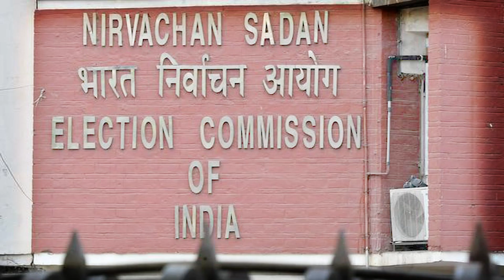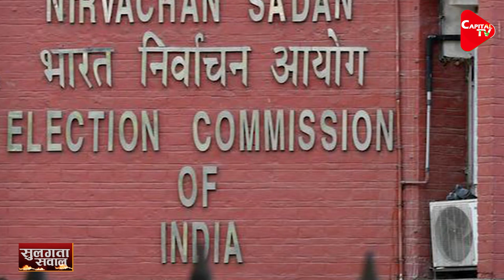Election Commission's Big Action On Sharad Pawar's Party NCP | Capital TV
The Election Commission has decided to review the "national party" status of Sharad Pawar's Nationalist Congress party. The Commission will hear a representation from the party today, which seeks a review of its decision. Sources said the NCP does not satisfy the requirements for national party status any more.